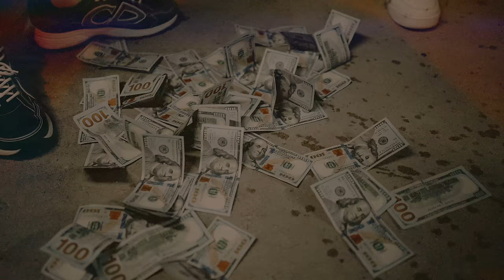Big Sad 1900 - Gang Members (Official Music Video)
Listen to the single “Gang Members". Out Now!